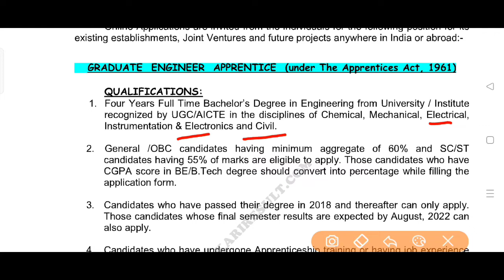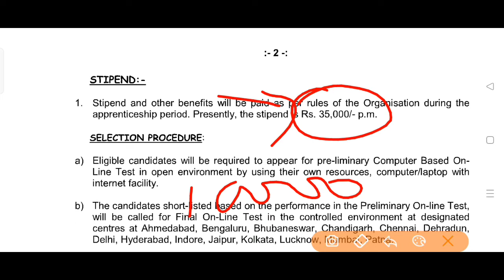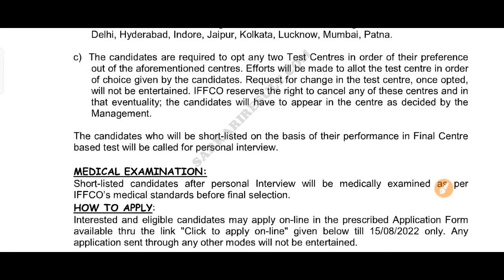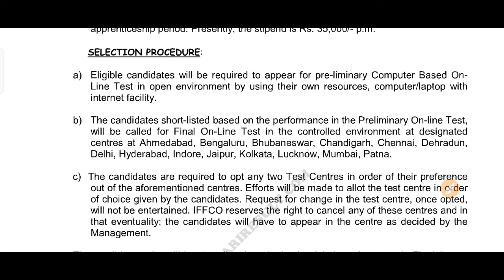iffco apprentice 2022|iffco gea recruitment 2022|,iffco graduate engineer apprentice salary syllabus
iffco recruitment 2022

iffco apprentice online form 2022